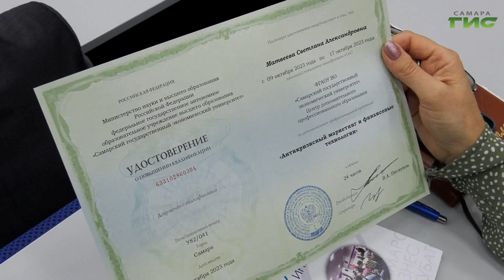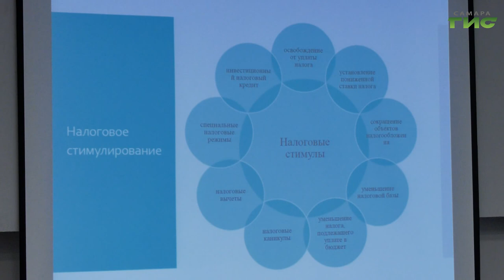В Самаре предприниматели прошли обучение маркетингу и финансовым технологиям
Стабильный бизнес в условиях нестабильности. В Самаре предприниматели прошли обучение в рамках программы "Антикризисный маркетинг и финансовые технологии". Опытные преподаватели и эксперты рассказали бизнесменам об основах интернет-маркетинга, инструментах привлечения клиентов и популярных маркетплейсах. Как предприниматели планируют применять новые знания - расскажет Ксения Баканова.